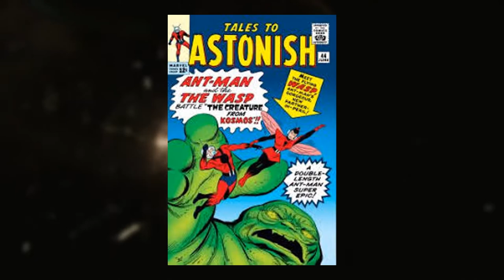Marvel - Dans Les Comics : LA GUÊPE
Eh bonjour les gens.
Liens
musique d'intro/outro mistercreeper52 : Tobu - Candyland